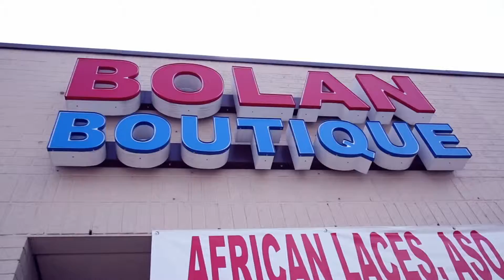Bolan final pro